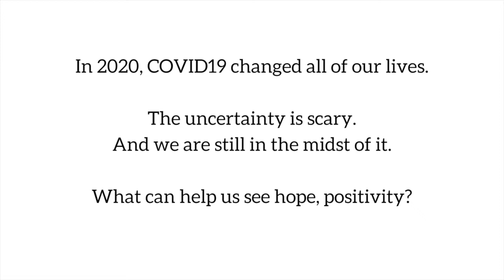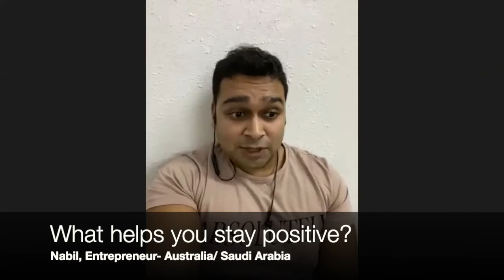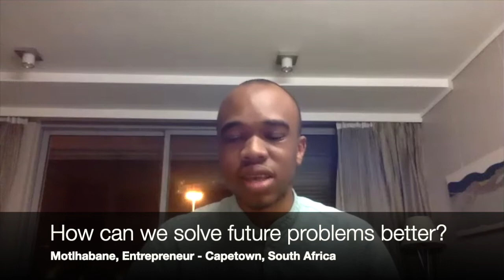How Do You Stay Positive In A Crisis? What Good Can We Gain As A Result of This? I'm Curious.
Our mindset is powerful. It chooses how to see every situation with a "glass-half-full" and limitless thinking. I was curious. In 2020, when the coronavirus impacted all our lives and crushed many of our initial plans, I sought out to learn what good we can learn from this event. How do we stay positive? How can this be a blessing in disguise? How do you make the most out of it? What can you do to not forget the lessons we learn now?

I asked a few friends over virtual coffee.

I hope this inspires more positivity and creativity in your day.

Thank you, friends, for sharing your story.

- with courage and love -  Monica Kang

"I am not afraid of storms, for I am learning how to sail my ship,"
- Louisa May Alcott, Little Women

All recording was done between March 15-21, 2020. I will be sharing more stories each week to inspire how unlock creative mindset regardless of where we are.

SPECIAL THANKS TO ALL MY FRIENDS:

* Alberto A. - San Jose, Costa Rica
* Julie S. - London, UK
* Mothabane K. - Cape Town, South Africa
* Liz W. - Virginia, USA
* Jay K. - Seoul, South Korea
* Eric R. - Washington D.C., USA
* Khuloud O. - Washington D.C., USA
* Amani R. - Los Angeles, USA
* Pam I - San Francisco, USA
* Wesner P. - New York, USA
* Marion N. - Singapore
* Nabil - Australia / Saudia Arabia
* Song-yi - New Zealand/ South Korea
* Danny - Virginia, USA
* Valeria S. - Washington, D.C., USA
* Noelle A.- Virginia, USA
* Yurani S. - Washington D.C. USA